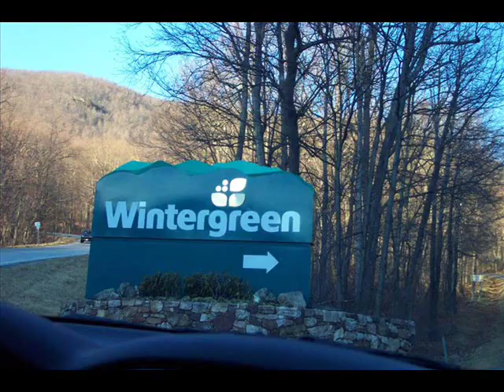Wintergreen 80's timewarp